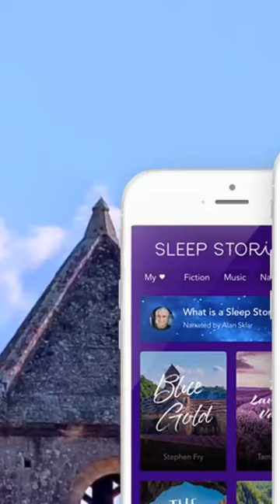Be transported to the south of France.